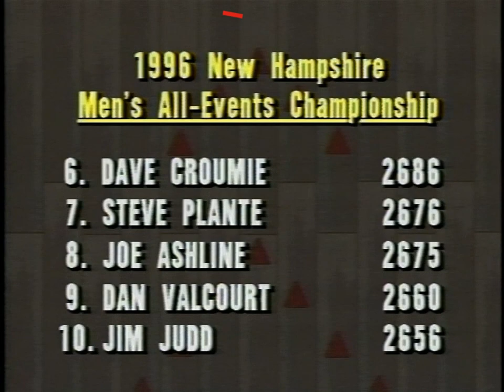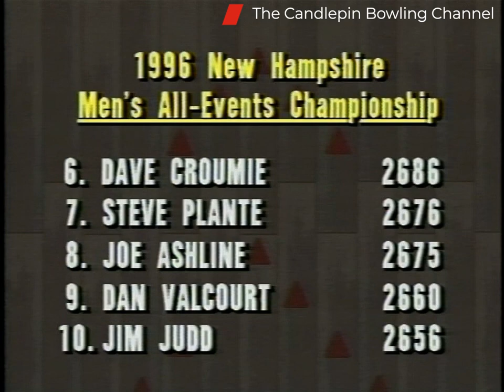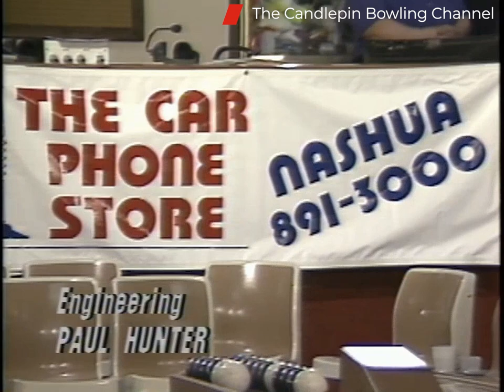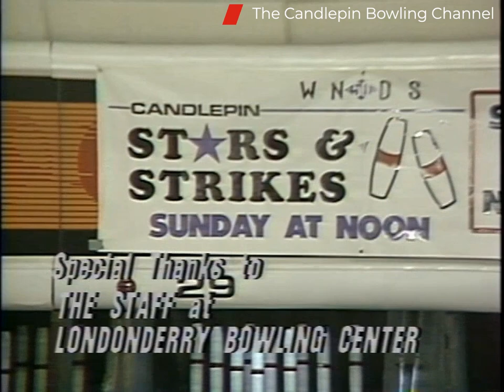1996 All Events State Tournament Mens Group Part 1 0f 2 (Dave Richards vs Gary Carrington) (HD) 4x3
Stars & Strikes 1996 All Events State Tournament (Mens Group).
 (1996) Full Game Episode Show.

Original Recording date was 5/8/1996 at Londonderry Bowling Center, Londonderry, NH.

This episode features Dave Richards against Gary Carrington. This show originally first aired over TV on 5/25/1995. This is Part 1 of a 6-game match. Part 2 with the final 3 games will be uploaded the following week after this upload. The Womans series appear to be missing. As we have stated before many shows were destroyed due to equipment failures when airing on TV or were taken or misplaced by station employees, so they have become the missing episodes from the master tapes in the library, so sorry there is nothing else we can do to bring you the original master tape shows.